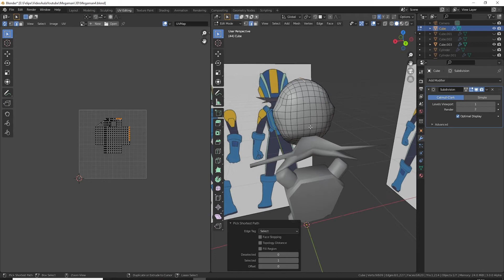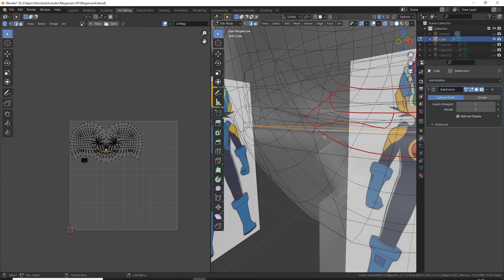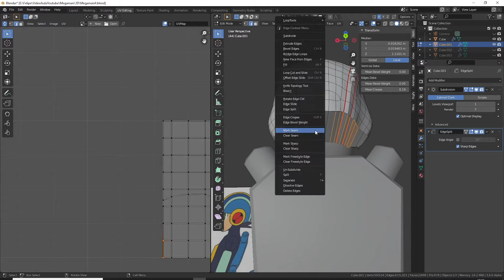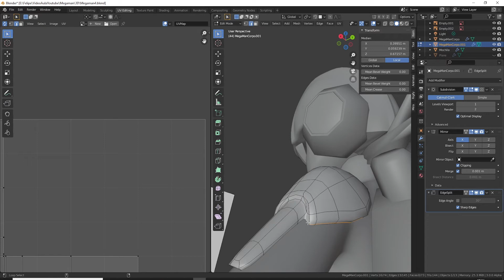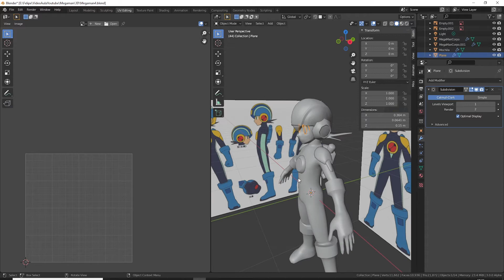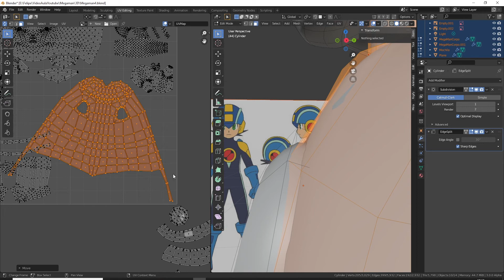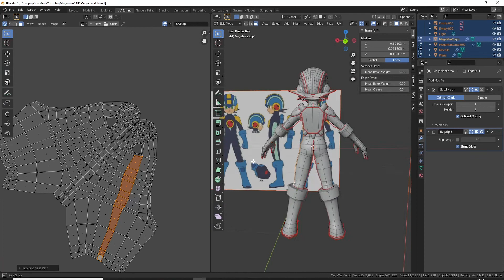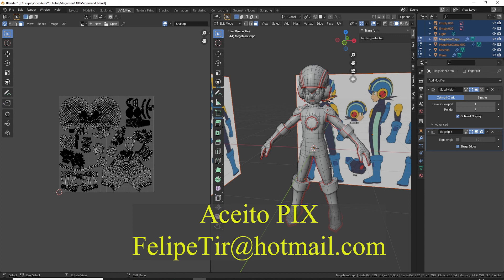MegaMan - Abertura de malha Rosto - Blender 3.0 Tutorial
Olá pessoas, nesse video eu irei mostrar como eu fiz o passo a passo até chegar no resultado final desse MegaMan

Aproveitem.